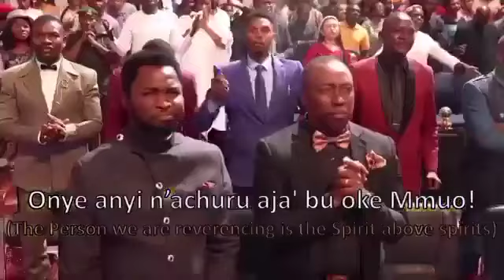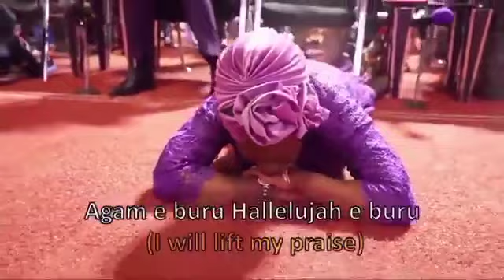What A Testimony That Made The Church Cry @ Dunamis Glory Dome - Delivered From Deadly Tumor 😭😭😭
Watch Worship, Praise and awesome ministrations from Churches and Artistes across the globe on this channel if you are looking to constantly improve your spiritual work with God.

Stay blessed!